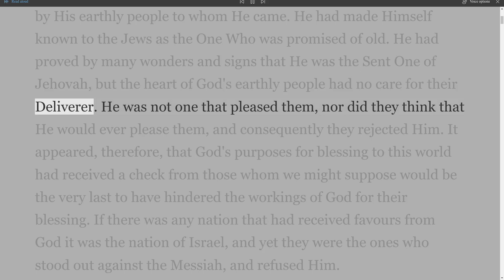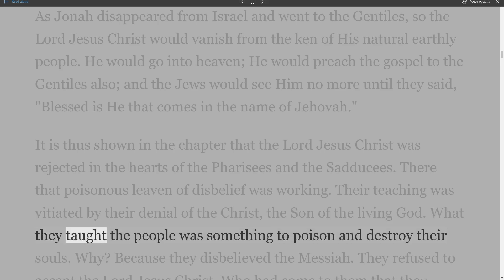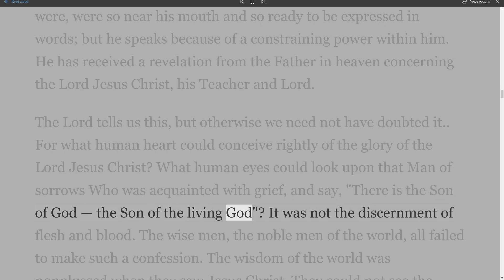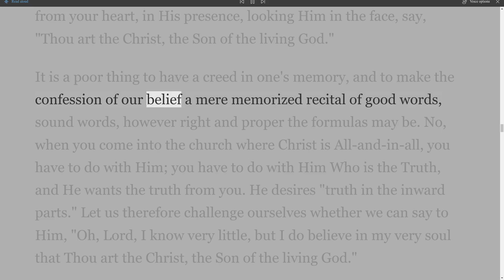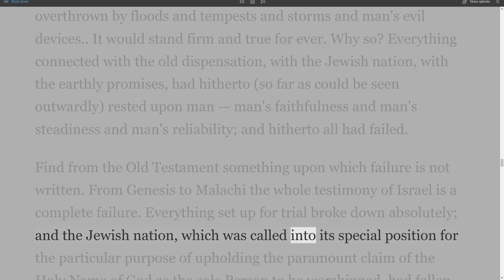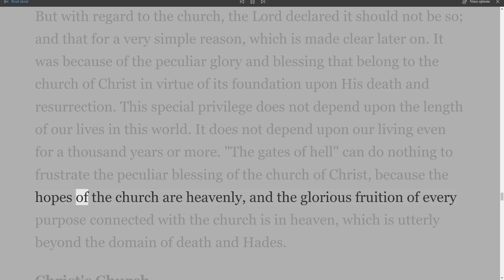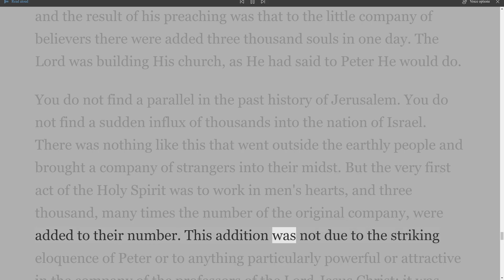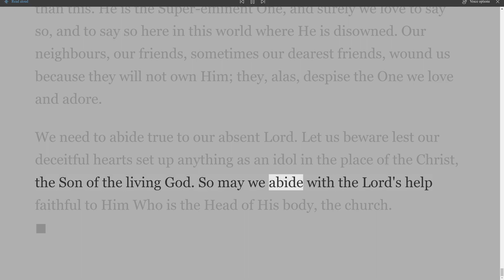Lecture 1, Christ and His Church, By W. J. Hocking, Christ and the Building of His Church